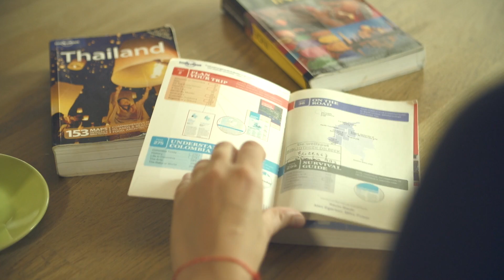Meet the scientists: Heleen De Geest, Law Researcher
Author: Jean-Paul Bertemes (FNR); Producer: MOAST